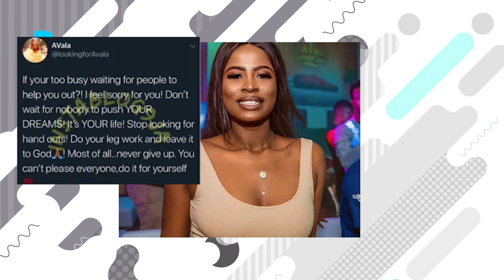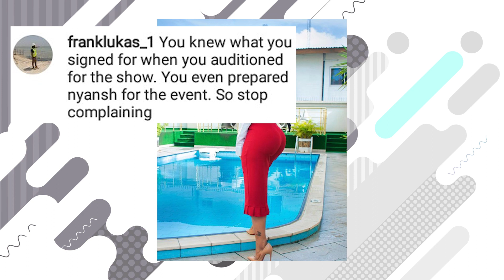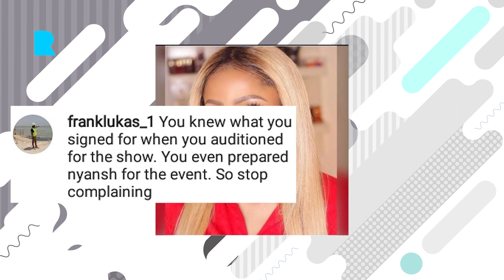Bbnaija Winner Mercy cries out -"I want my old life back"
Bbnaija Winner Mercy cries out -"I want my old life back", Tonto dikeh is called out by blogger SDK, Donjazzy turns 37, Ella decides to quit music